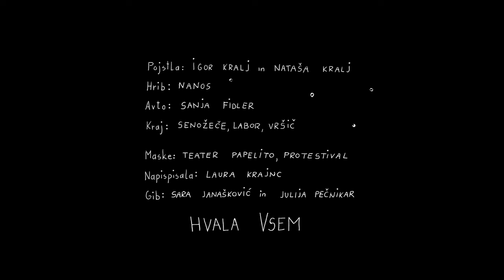Ingver in Gverilke: Sestra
Kamera, montaža in režija / camera, editing and directing: Gaja Naja Rojec
Produkcija / production: dvoika
DI barvna korekcija / CC: Korektif
Kolorist: Jure Teržan
DI producent: Martina Lajtner
Snemanje in mix / audio recording and mix : Maja Pahor
Mastering: Sonolab
Maske: Teater Papelito, Protestival
Napis pisala / Letters: Laura Kranjc
Gib / Movement: Sara Janašković, Julija Pečnikar

Pesem Sestra je nastala kot priredba narodne pesmi "Za turškim gričem", ki smo jo našle v pesmarici na polici nad kuhinjsko mizo. Pred tremi leti smo se z drago prijateljico Gajo Najo odpeljale in posnele, naslonjene druga na drugo v medsebojnem zaupanju. Proces se je zaključil, ko se okrog nas dogaja svet, ki kakor da ni naš. Nastalo je delo, ki ga pošiljamo v podporo in pogum vsem zatiranim, ki se borijo za svoj obstoj.
Hvala vsem, ki nas podpirate.

The song »Sister« was born as a cover song of a slovenian national song »Behind the turkish hill«, that was found in a songbook on the shelf above the kitchen table. Three years ago, we drove off with a dear friend Gaja Naja and filmed, leaning on eachother in mutual trust. The process concluded in the moment when there is a world going on, giving us a feeling as if it was not our world.
We send this work to support and send bravery to all the oppresed fighting for their existence.
We would like to thank all who support us.